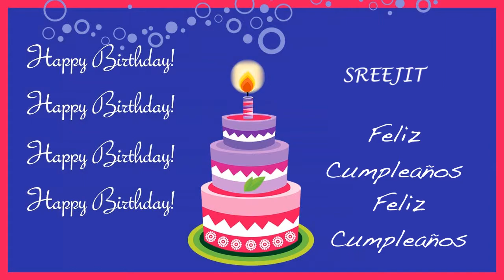Sreejit Card Tarjeta - Happy Birthday